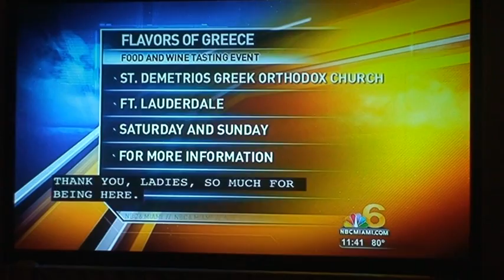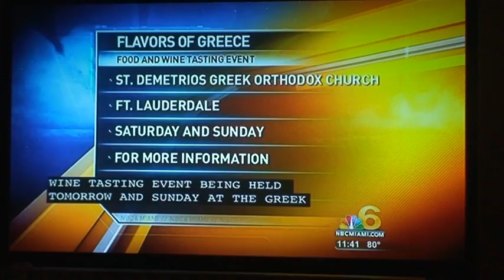Ft Lauderdale Festival at St. Demetrios Greek Church - Flavors of Greece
Flavors of Greece on NBC6 Miami